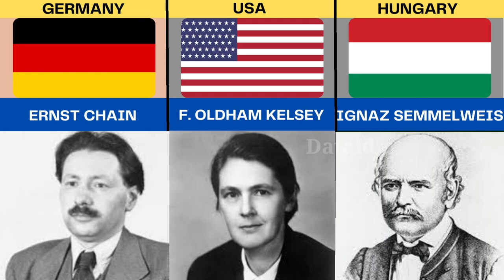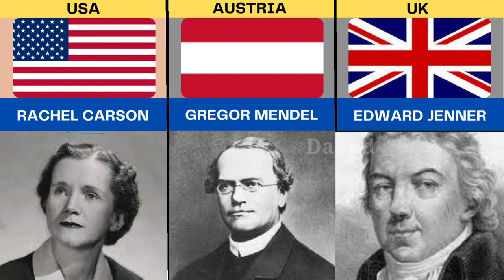Famous Medical Scientists From Different Countries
Hi Viewers Today we are Showing you Famous Medical Scientists From Different Countries we hope you like it This is a 31th video please Support me so
i make more interested videos for you Thanks

COVER VIDEOS TOPIC

Who is the greatest medical scientist?
What country is number 1 in medical research?
Which country has the most famous scientists?
list the names of 5 scientists and their contribution to the field of medicine
famous female medical scientists
मेडिकल रिसर्च में नंबर 1 कौन सा देश है?
एशिया में सबसे अच्छे डॉक्टर किस देश में हैं?
चिकित्सा विज्ञान में सबसे उन्नत देश कौन सा है?
एमबीबीएस की पढ़ाई किस देश में सबसे अच्छी होती है?
सबसे मूल्यवान एमबीबीएस डिग्री किस देश के पास है?
क्या भारत मेडिकल में एडवांस है?
भारत में एमबीबीएस कठिन क्यों है?
भारत में मेडिकल बेहतर है या विदेश में?
विश्व में भारतीय चिकित्सा का रैंक क्या है?
दुनिया में नंबर 1 एमबीबीएस कॉलेज कौन सा है?
सबसे ज्यादा भारतीय डॉक्टर किस देश में हैं?
क्या भारत एमबीबीएस के लिए एक अच्छा देश है?
क्या हम नीट के बिना यूएसए में एमबीबीएस कर सकते हैं?
भारतीय विदेश में मेडिकल की पढ़ाई करने क्यों जाते हैं?
भारत में एमबीबीएस महंगा है?